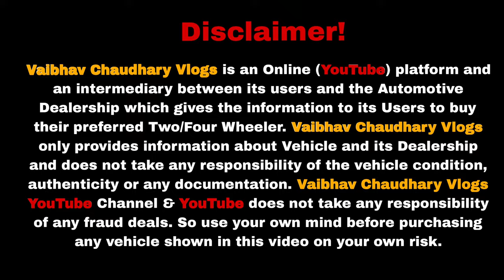Biggest Car Sale At CAR HUB 🔥| Cheapest Secondhand Cars | Old Cars Delhi | Used Cars DELHI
Address : Car Hub, mcd parking, Sector -10, Rohini, New Delhi - 110089